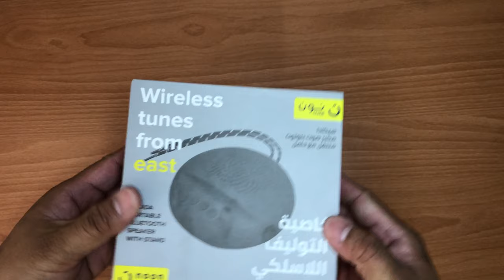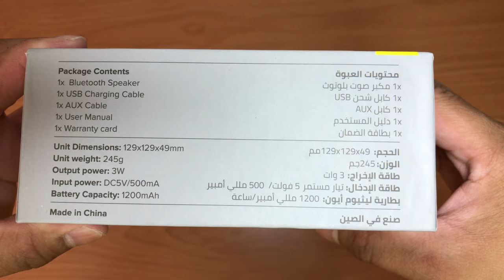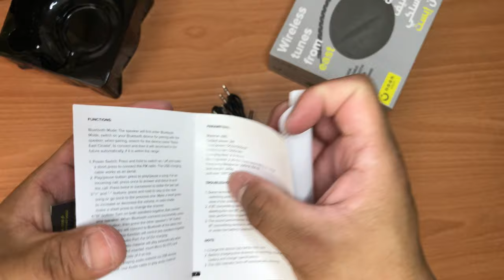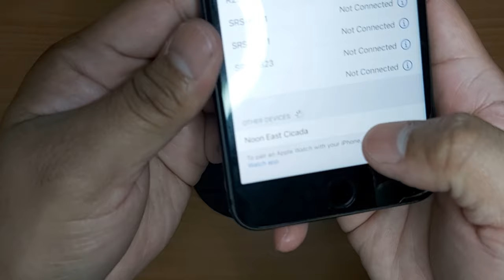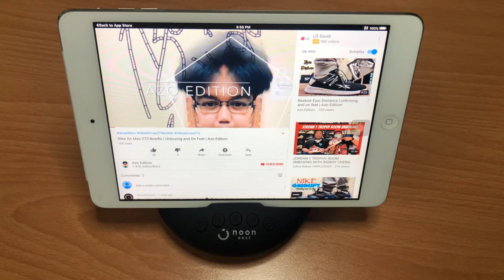Noon East Cicada Portable Bluetooth Speaker with stand | unboxing, functions & sound test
This is my unboxing video and sound test with functions for this  noon east portable bluetooth speaker, please watch...